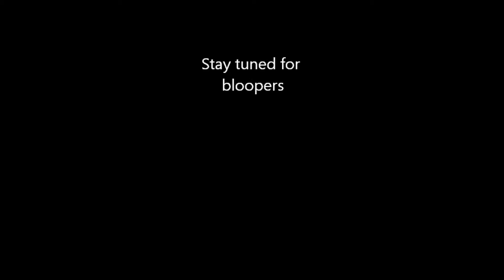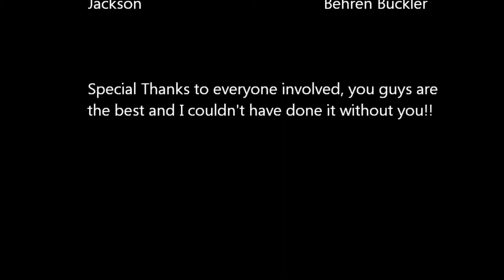Them Part 1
This is a fun little film project. Not everything is as it seems...